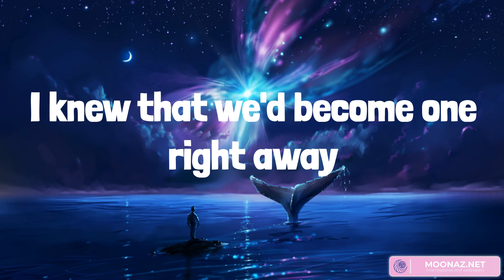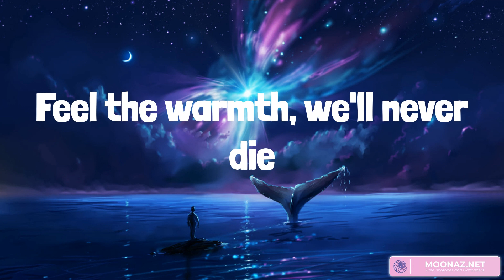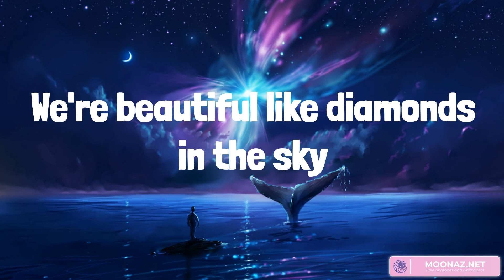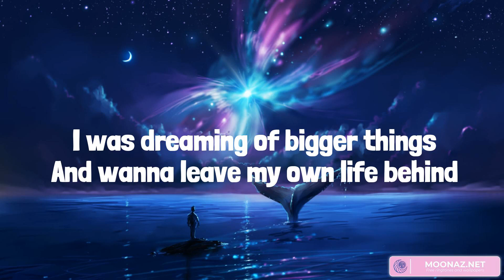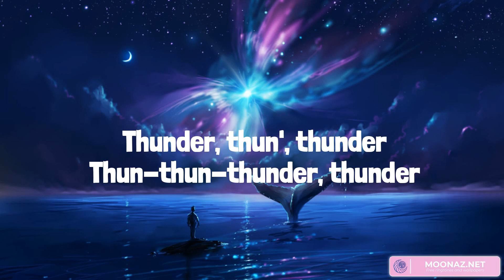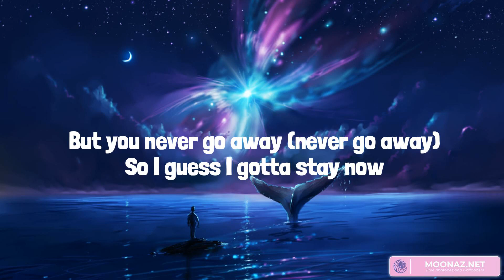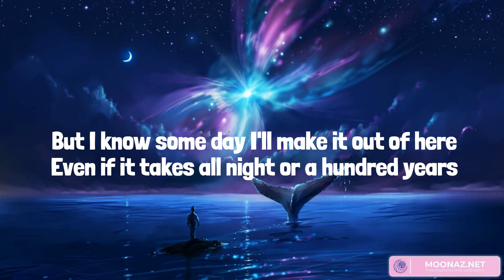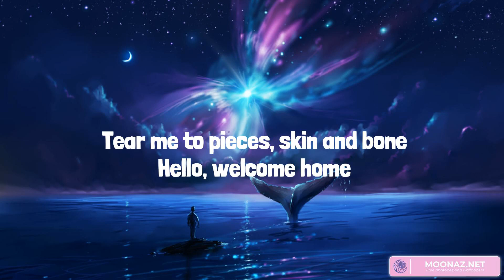Diamonds - Rihanna, Imagine Dragons, Billie Eilish (Mix Lyrics)